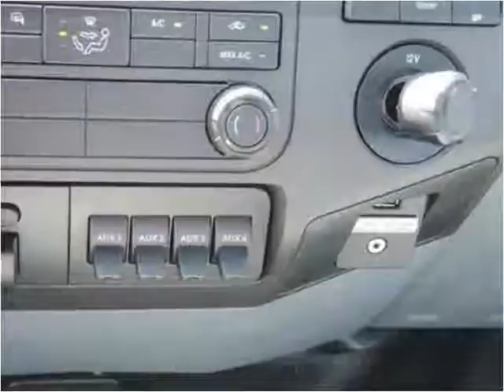2016 Ford F450 New Cars Manassas VA